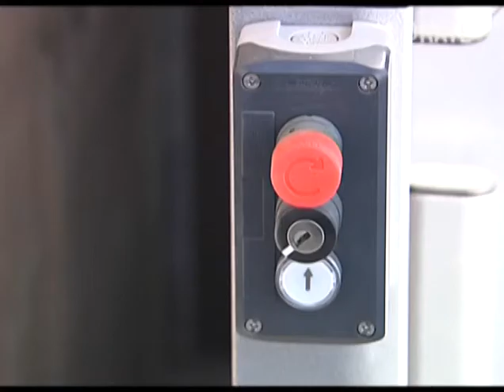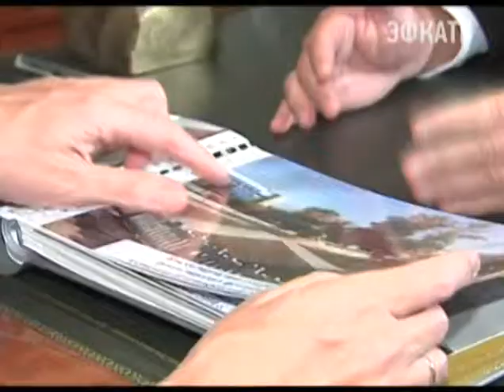Очередь в детские сады станицы Новопокровской сократится. Новости 24 Сочи Эфкате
Сейчас там завершают строительство нового большого корпуса. По сути это будет самостоятельное здание на шесть групп, с музыкальным и спортивным залами. Закончить все работы планируется уже к концу декабря.
Сочи. Новости.
Телеканал Эфкате.